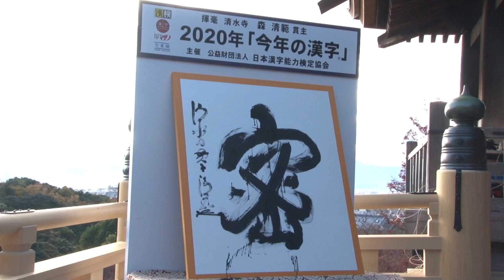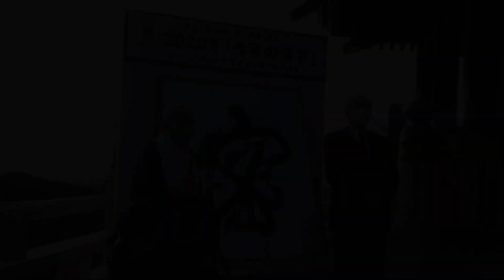今年の漢字は「密」 新型コロナ感染拡大で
2020年の世相を1字で表す「今年の漢字」に「密」が決まり、日本漢字能力検定協会が14日、京都市東山区の清水寺で発表した。新型コロナウイルスの感染拡大を受け、多くの人が「密」を意識し、日常生活にも大きな影響があったことなどが理由。